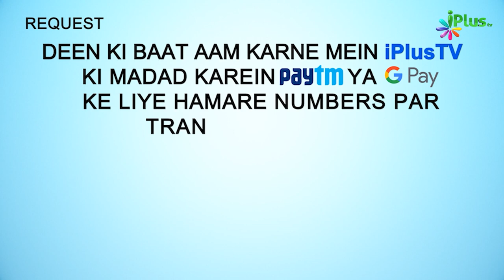Hazrat Abu Bakr RA Ki Khilafat Tajziya | 5 Minute Ka Madarsa 275 | Shaikh Arshad Hussain Mohammadi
. Hazrat Abu Bakr RA Ki Khilafat Tajziya | 5 Minute Ka Madarsa 275 | Shaikh Arshad Hussain Mohammadi | iPlus TV